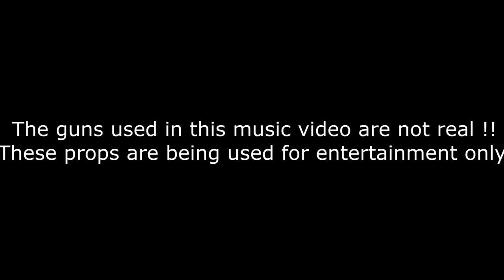Official Music Video Lil Rob (C.r.i.p)Directed by TeeHood